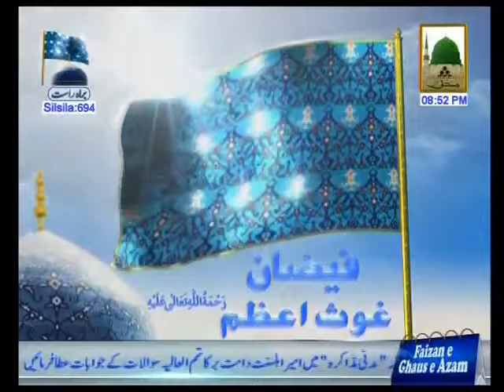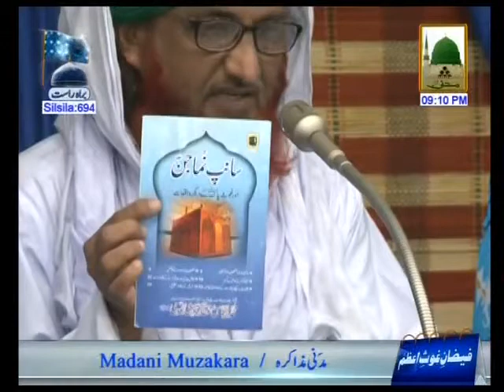Madani Muzakra Ep#694 Part 01 (07 February - 07 Rabi ul Akhir)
Shaikh e Tareeqat Ameer e Ahle Sunnat Maulana Ilyas Qadri distributed very good Madani Pearls about - Faizan e Ghous e Azam - in one of the famous Program of Madani Channel namely; Madani Muzakra.